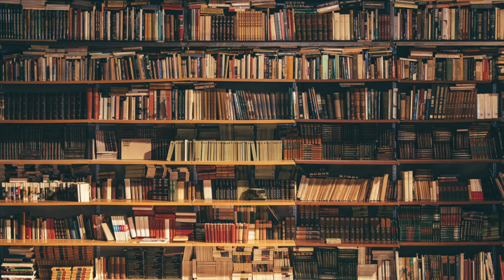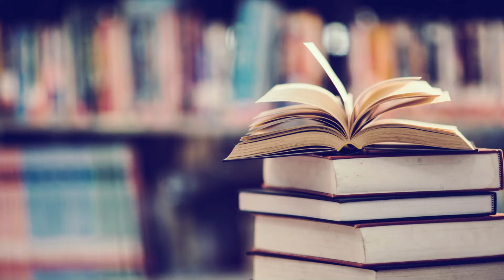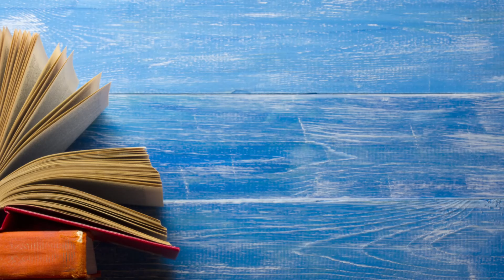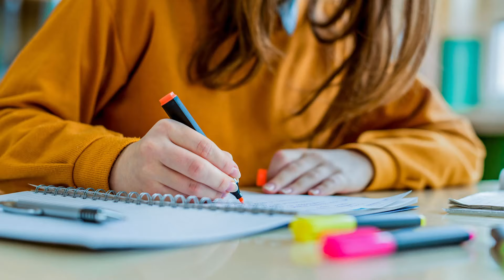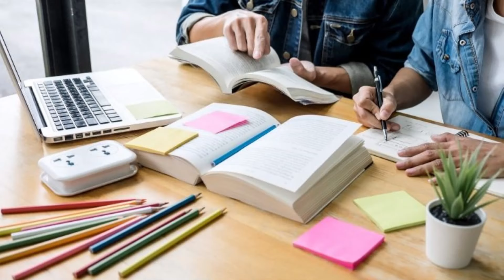Educational Background Music for Presentation and Educational Videos No Copyright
Study Music Alpha Waves: Relaxing Studying Music, Brain Power, Focus Concentration Music, ☯161 – Study Music & Concentration Music is ideal background music to help you to study, concentrate, focus and work more effectively. This Study and Focus Music is ideal instrumental music to help you study, focus and relax before that big test or exam. Our Studying Music for concentration uses alpha waves and binaural beats to boost concentration and brain power, and is the ideal relaxing music for stress relief. Our soothing music for studying can help you study for exams and focus at work. We also have Classical Music for studying and concentration which can be used as background music, music for relaxation and meditation music.